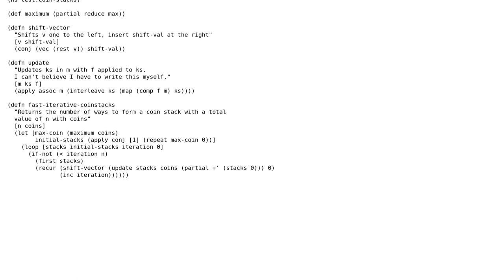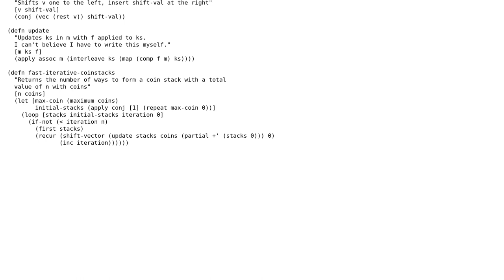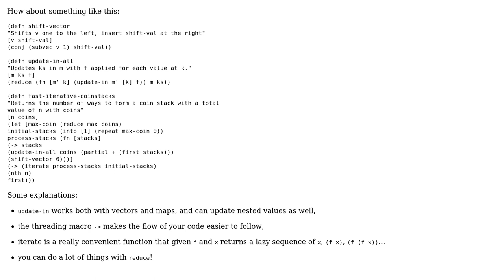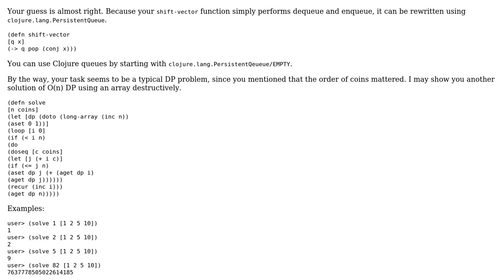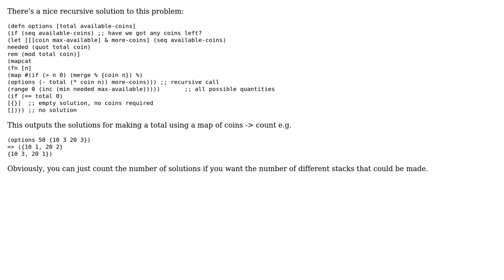Code Review: Counting ways to form an amount using coins (4 Solutions!!)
Code Review: Counting ways to form an amount using coins

With thanks & praise to God, and with thanks to the many people who have made this project possible! | Content (except music & images) licensed under CC BY-SA | Music | Images & others | With thanks to user tnoda user svick user mikera user Michiel Borkent user Jean-Louis Giordano user Cubic user 200_success and the Stack Exchange Network Trademarks are property of their respective owners. You are responsible for your own actions.